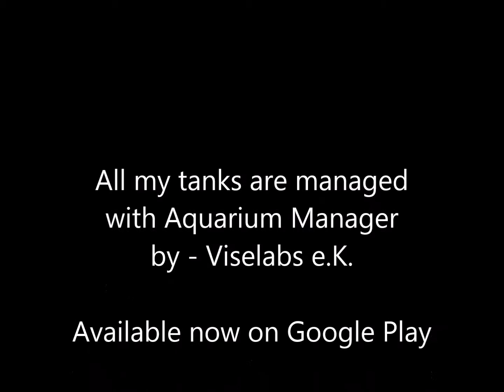30 Seconds with my Neon Dwarf Rainbow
Aquarium Log app used to manage all my tanks - Aquarium Manager by - Viselabs e.K.